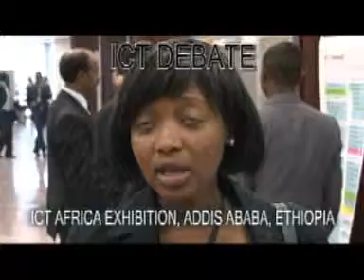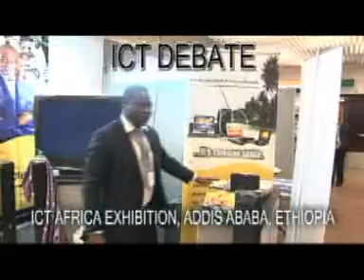INFORMATION, COMMUNICATION TECHNOLOGY IN AFRICA DEBATE PART 1.mpg